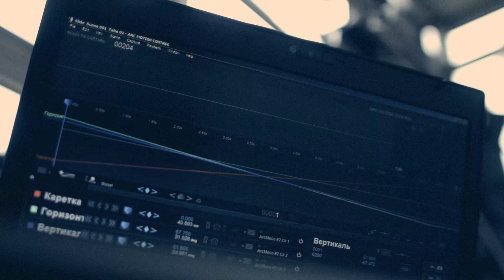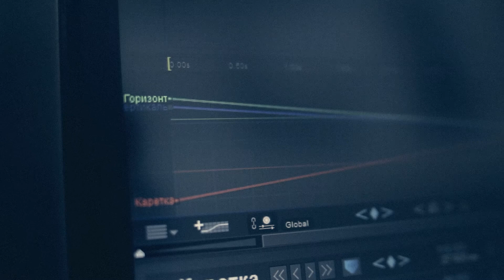Slider STEP, motion control, time lapse, stop motion _ "motion-technic"